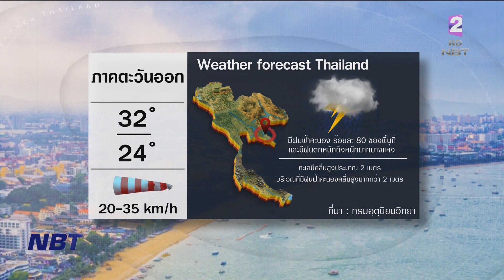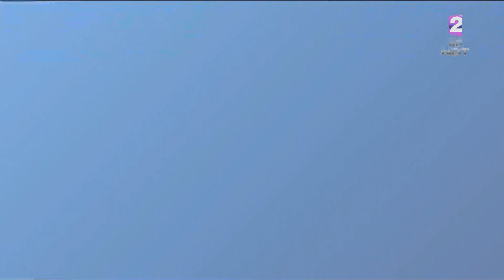สถานีอากาศ NBT ข่าวเที่ยง วันที่ 29 กันยายน 2566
วันนี้อีก1วัน ยังมีฝนเยอะ ฝนตกหนัก ทะเลคลื่นลมแรง ภาคเหนือ ภาคกลางและภาคตะวันออก ให้เฝ้าระวังเป็นพิเศษในวันนี้ ติดตาม กับ สถานีอากาศNBT